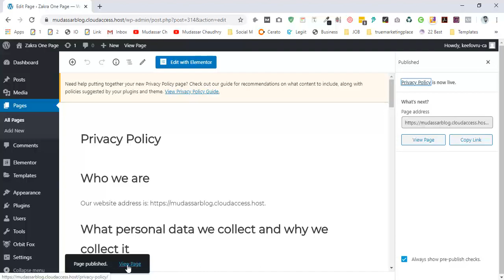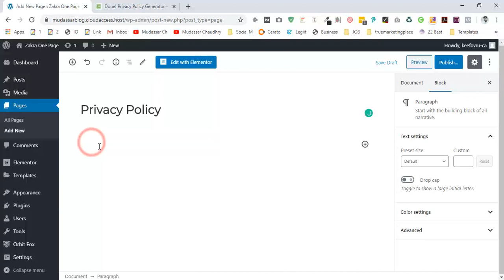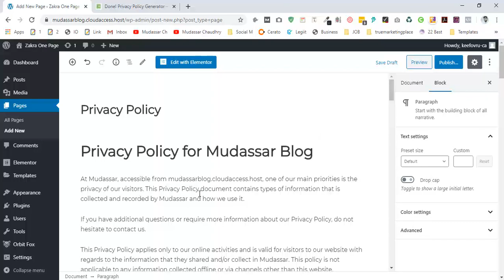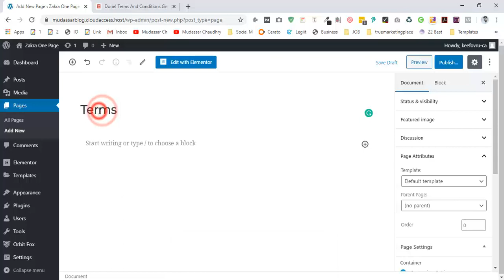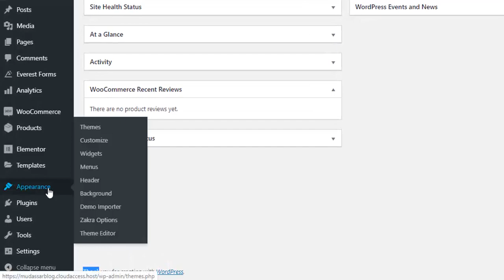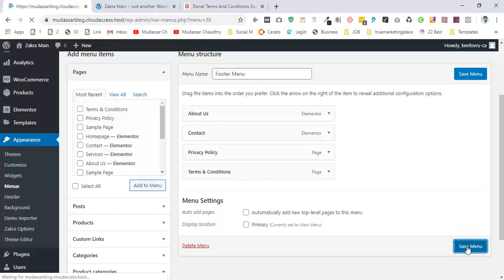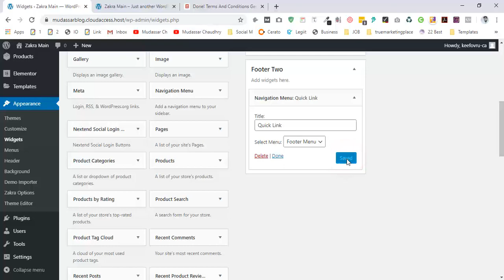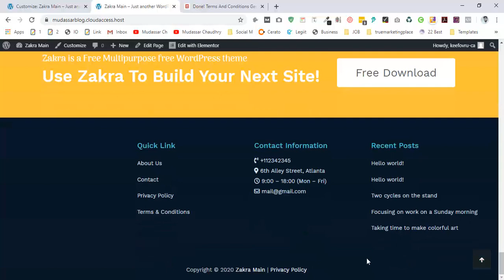How to add Privacy Policy Page in WordPress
Hi Guys, Today I am gonna show you How to Add Privacy Policy Page in WordPress

How do I add a privacy policy to my website?
For websites, the most common places to place a URL to your Privacy Policy are in the footer, in your sign-up forms, on checkout pages and in a banner on your landing pages.

Including a Privacy Policy on your WordPress Site
If your website will be collecting personal information from visitors, then you are required to include a Privacy Policy on your site, regardless of whether you're using WordPress or not.

How To Add The Generated Privacy Policy To Your Blog?
For Blogger Blog: Open your Blogger Dashboard   Pages. If you are using WordPress Blog then go to your Dashboard   Pages and click  Add New.
Publish your page.